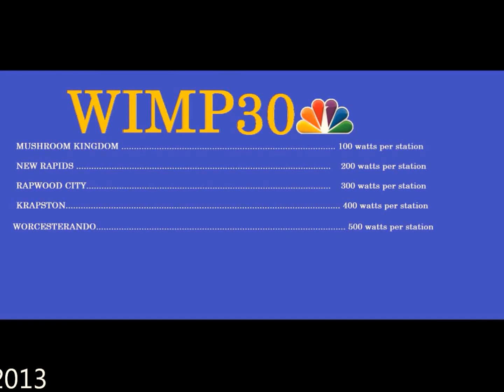WIMP 30 (NBC) Ident/Timeline 1944-2013